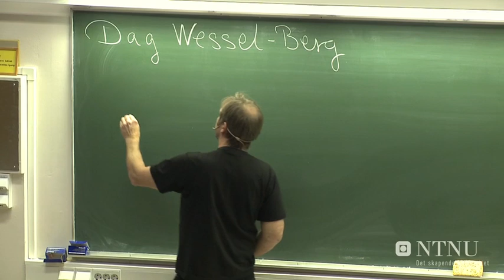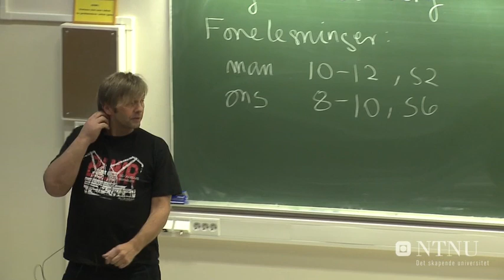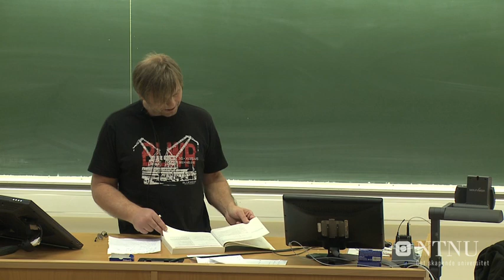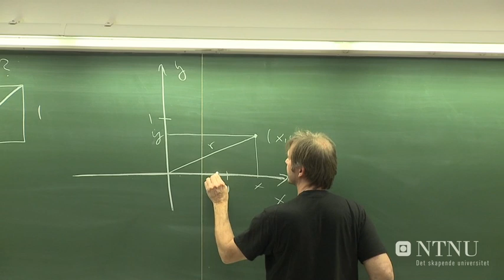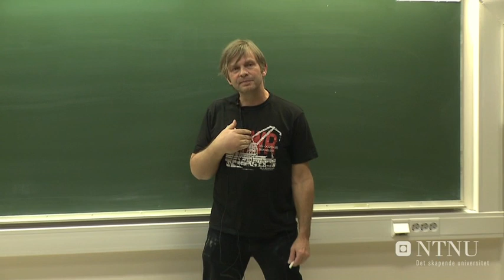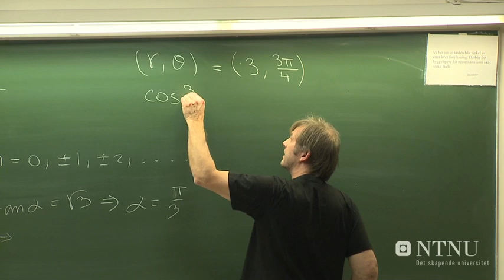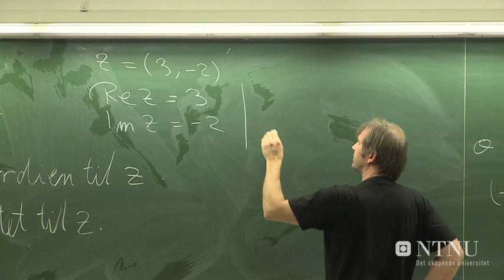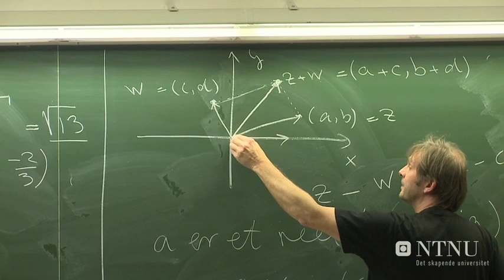01: Komplekse tall